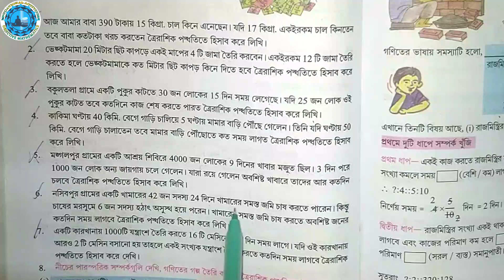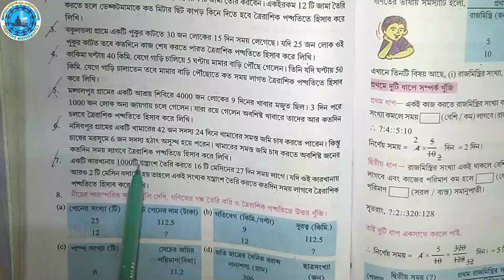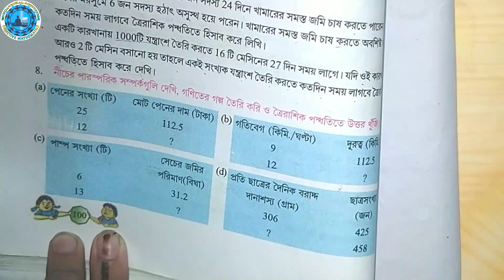Class 8th Math কষে দেখি-10.1 Part 2 koshedekhi-10.1 Class-VIII W.B class 8 th math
Class 8 math কষে দেখি 10.2 solution